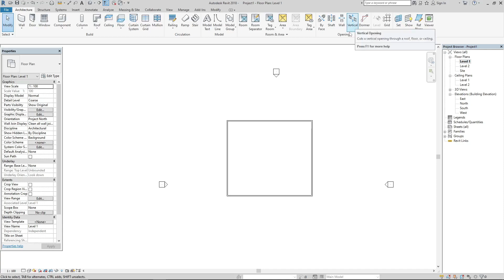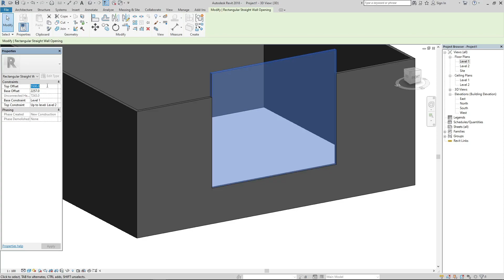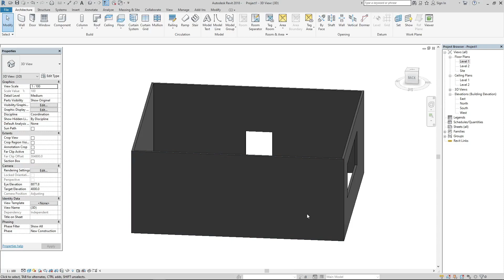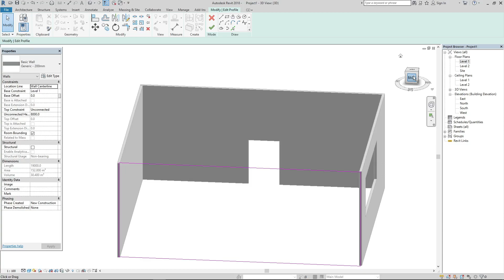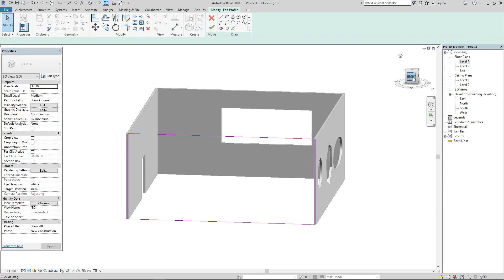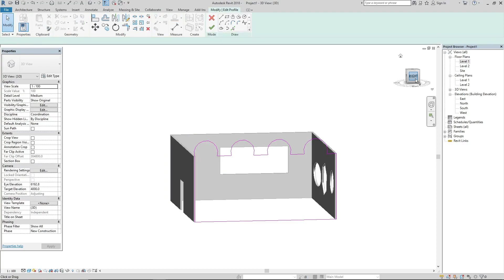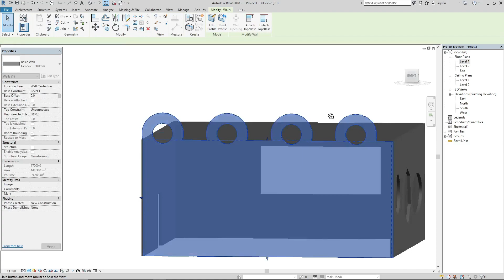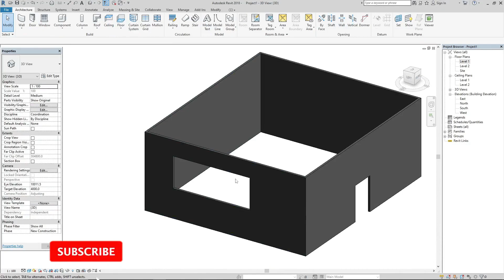Wall opening in Revit Architecture || Revit Tutorials in Nepali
Hello everyone! In today's video, we have an exciting topic to discuss: wall openings in Revit architecture. Join us as we explore the process of creating and editing wall openings, step-by-step. These Revit architecture tutorials are perfect for those looking to enhance their BIM skills. Learn how to manipulate wall profiles, add voids, and create seamless wall openings in Revit.

Time Stamps:-

0:00 - Intro
0:21 - Wall Opening
8:33 - Outro